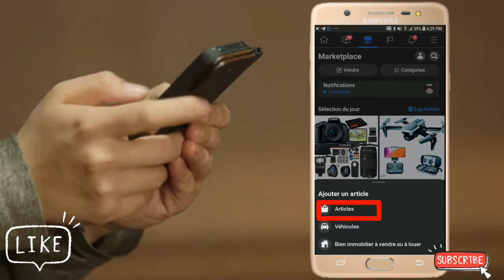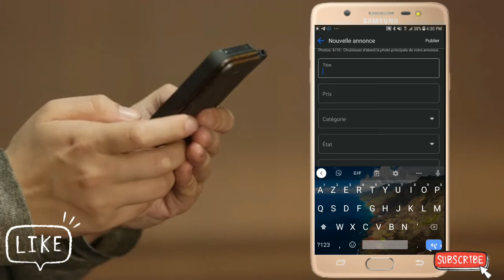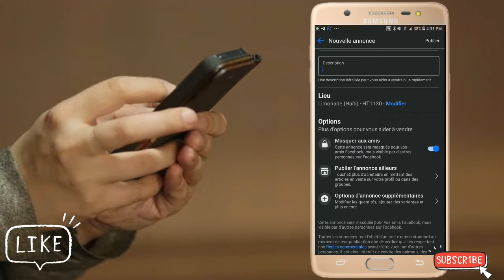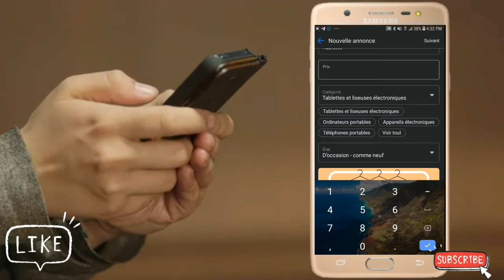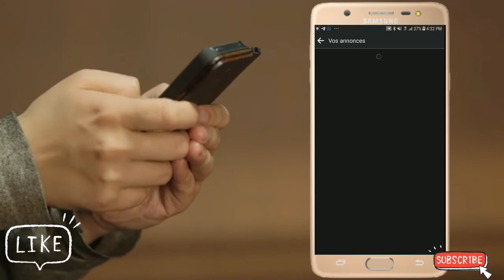KIJAN POU FÈ VANN SOU facebook MARKETPLACE LA ( BYEN FASIL)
Abonnéz vous POUR PLUS

Mèsi paske ou gade yon video sou chanel la , nap remesyew pou tan sa ou pase avek nou an, pa bliye abone a chanel la e like video a epa bliye patajel pou lòt moun ka wè l

▬▬▬▬▬▬▬▬▬▬▬AVÈTISMAN▬▬▬▬▬▬▬▬▬

✅pa reposte video chanel la sou chanel pa nou san otorizasyon nou
✅pa joure nan espas komantè yo,amelyore langaj nou